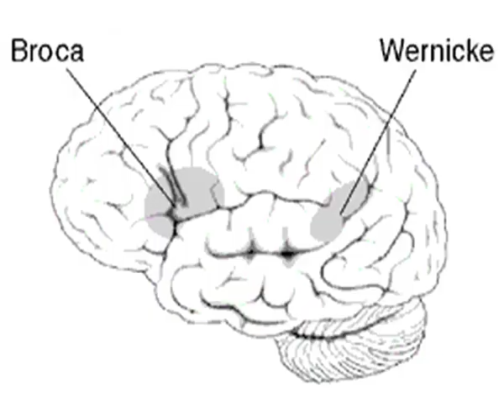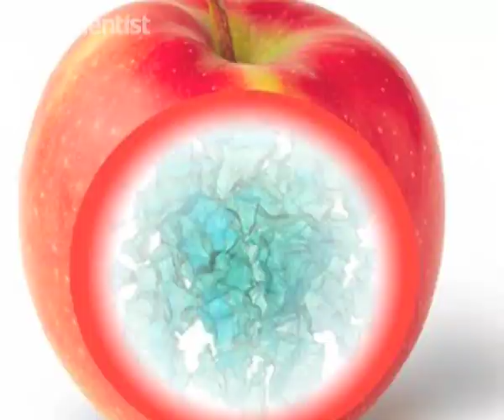New Scientist video round-up - July 18, 2008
Find out what human speech has in common with fish grunts

See a view of the Earth captured from 50 million kilometers away